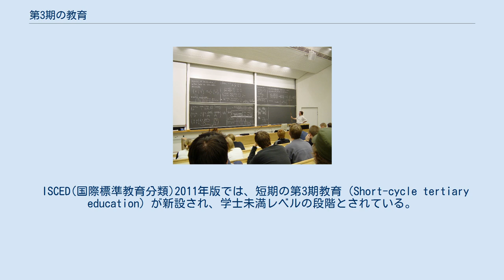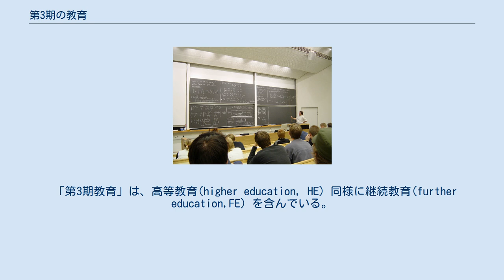第3期の教育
大学で講義を受ける学生 （写真：旧ヘルシンキ工科大学、現在のアールト大学での数学の線型代数の講義） 第3期の教育（だいさんきのきょういく、英：Tertiary education、third stage、third level、post-secondary education）は、中学校、高等学校、ギムナジウム等の中等教育を修了した人を対象にした教育段階。
中等教育（Secondary education）後の高等教育（Tertiary education）を指す。
 第3期教育は、一般に修了証、ディプロマ、学位を授与される機関で、大学や専門学校が含まれる。
 国際標準教育分類（ISCED）レベル5-6に分類される。
 第3期の教育ステージ1（ISCED-5）には、サブタイプにAとBが存在する。
 ステージ1の教育機関には、4年制または3年制大学学部（単科大学と総合大学、工業大学）、短期大学（主に2年制）、ポリテクニック（職業大学）などがある。
 大学院については、その上位の第3期の教育ステージ2（ISCED-6）と定義される。
 ISCED(国際標準教育分類)2011年版では、短期の第3期教育（Short-cycle tertiary education）が新設され、学士未満レベルの段階とされている。
 「第3期教育」は、高等教育(higher education, HE）同様に継続教育(further education,FE）を含んでいる。
 「第3期教育」は現在FE大学として知られることも珍しくなく、専門課程とともにHEに進学できるAレヴェル同様の課程を提供する大学である。